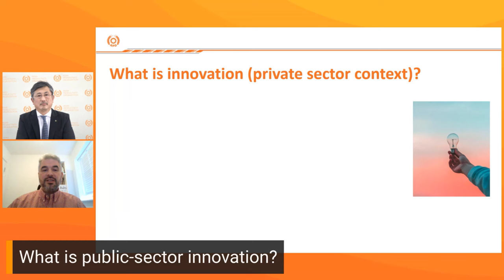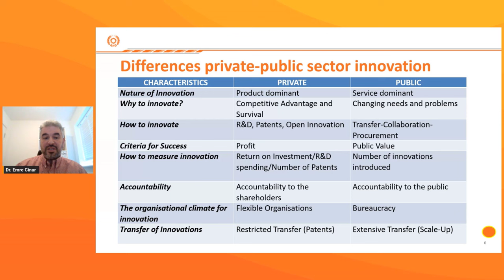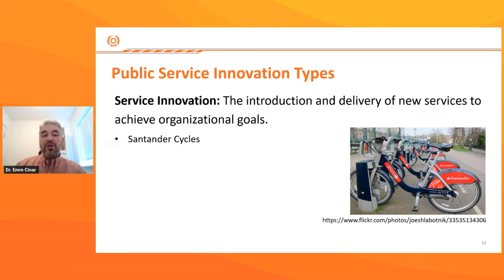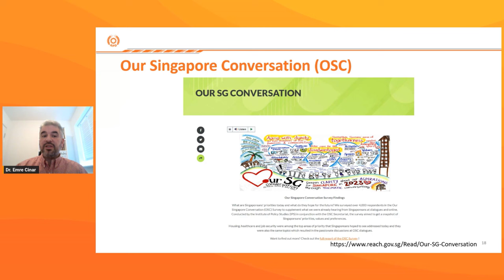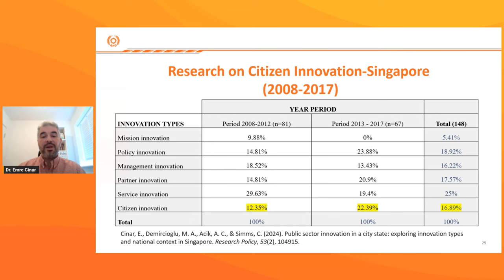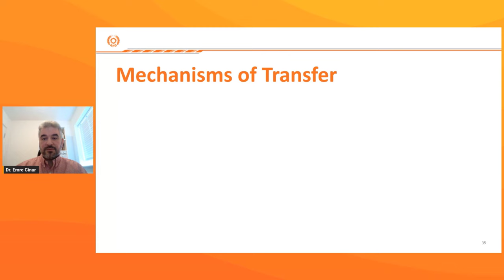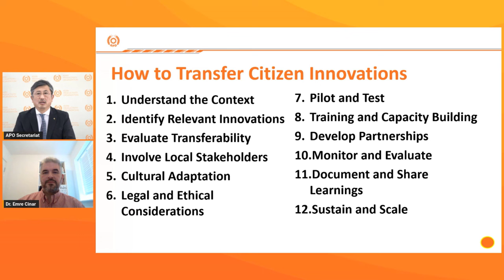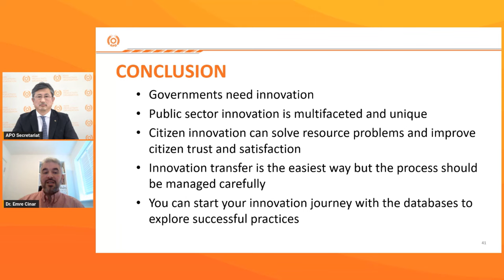Public-sector Productivity through Citizen Innovations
In this informative P-Talk, Dr. Emre Cinar, Senior Lecturer, University of Portsmouth, UK, discusses the differences between private- and public-sector innovation and how innovations can significantly enhance productivity within the public sector. The P-Talk emphasizes the vital role citizens play in driving these innovations. Drawing from his recent publications and research conducted in APO members, Dr. Cinar underscores the importance of citizen participation in the innovation process and how to transfer good practices across economies.